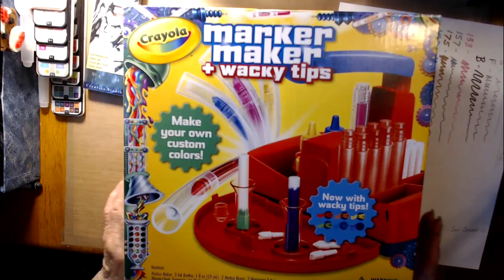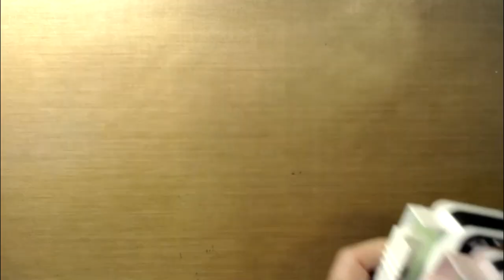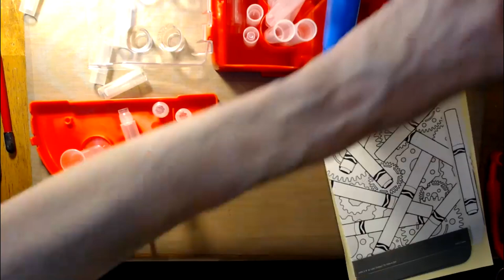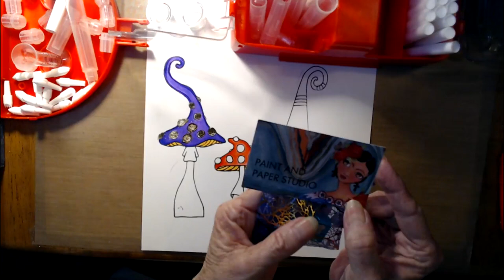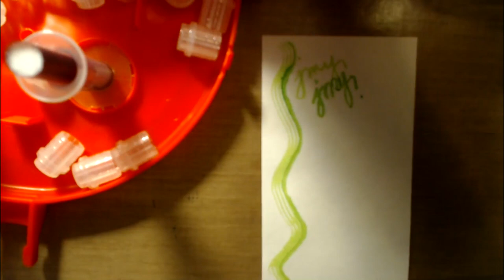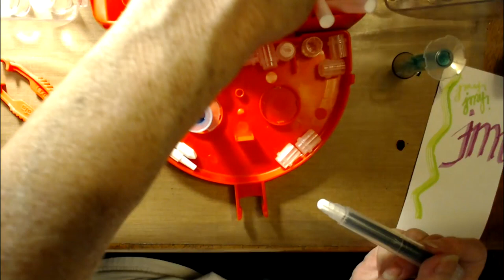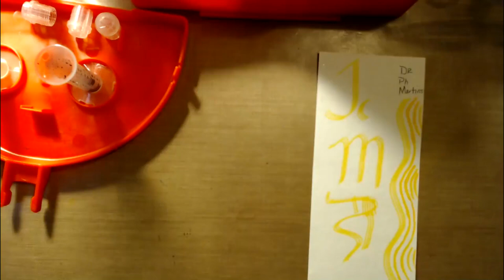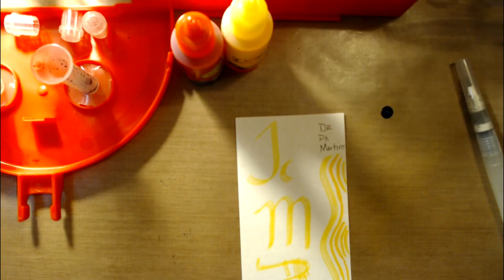Making Markers with Jane Davenport inks